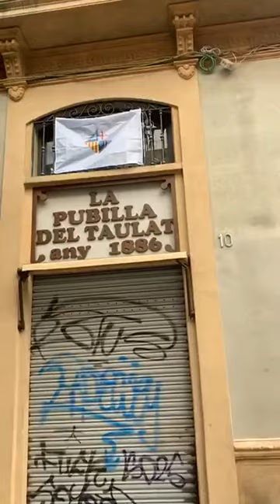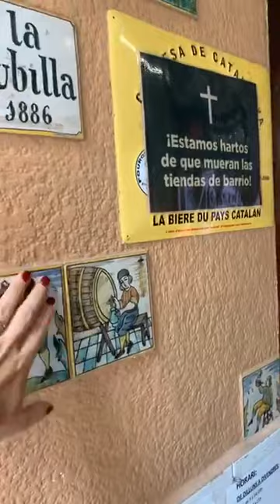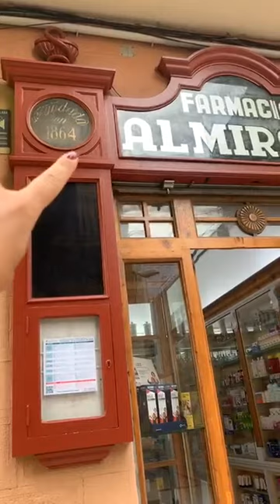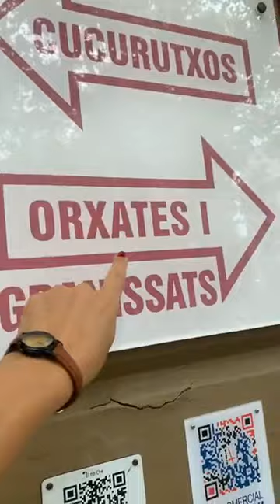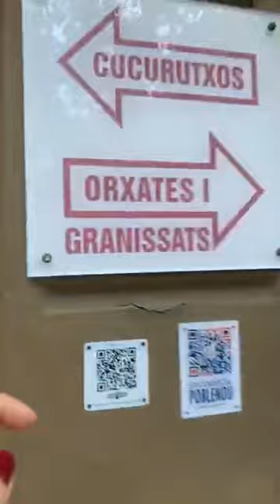Barcelona and its hipster area with your localie Ksenia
Hello everyone ✌️and big HOLA from Barcelona ! Come join this new FREE LIVE online tour here on Instagram! 😍
I'm sure you heard a lot about this city : Gothic quarter, Sagrada familia, Gaudi buildings...
But what if I tell you that Barcelona is much more than this touristic attraction?

First of all Barcelona - it is an amazing people and I'm gonna invite you  to the local area when they live -  Poblenou!

📌 Friday, 18th September at 18:00 CET... Save the date!

🙂We will start ourwalk from the best beach in BARCELONA - Mar bella - "beautiful sea".
🙂I will tell you about the symbol of the neighborhood ( and of course,  show it to you!)
🙂We will walk through the oldest part of the area - fisherman houses - dating back to the 19th century
🙂You will know why this place was called "catalan Manchester "
🙂We will enjoy a beautiful boulevard with the oldest ( and the best in town)  ice cream shop!

Get ready to know more about locals from Barcelona!